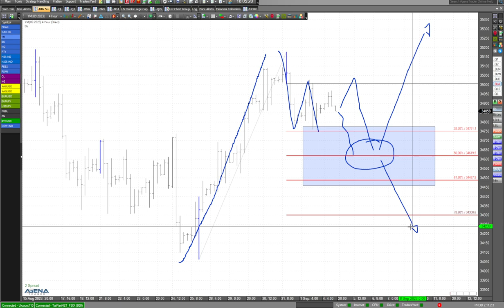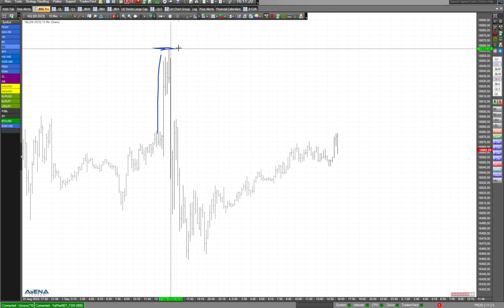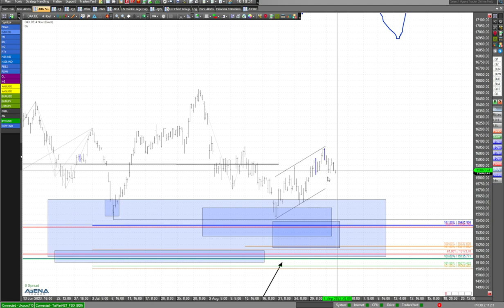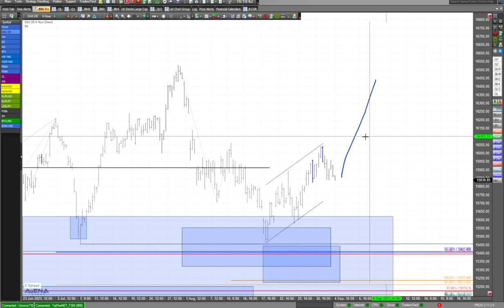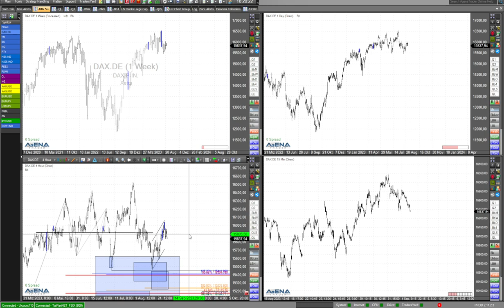Aufwärtsblick bei den Indizes trotz Handelsflaute?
Heute ist US-Feiertag, die Amerikaner handeln nicht. Kann man trotz Handelsflaute bei den Indizes aufwärts schauen?